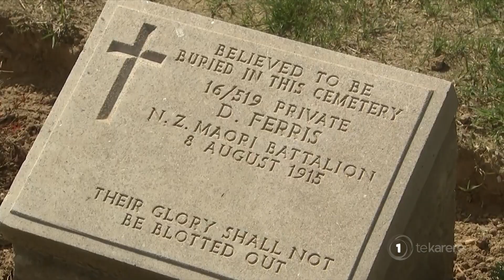NZ contingent returns to Gallipoli for first time in two years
ICYMI An official New Zealand contingent returned to Gallipoli this ANZAC Day for the first time since 2019. It was led by Veterans Minister Meka Whaitiri, who says it has been an emotional trip as she lost whānau members during the war.